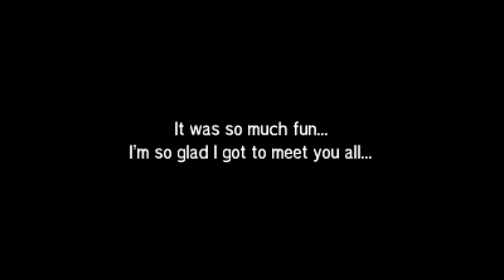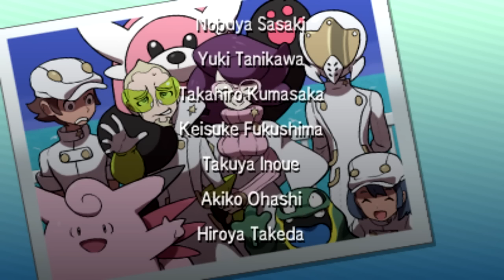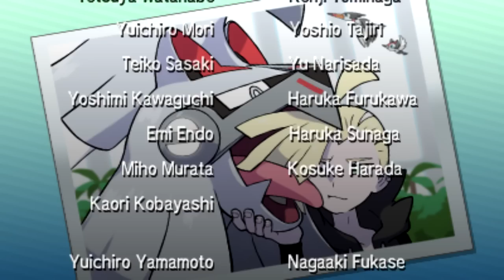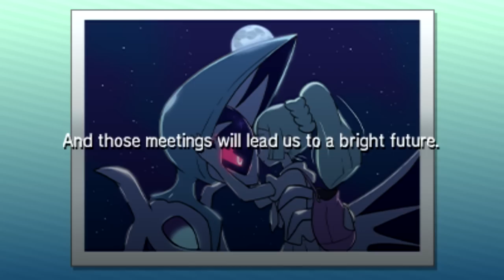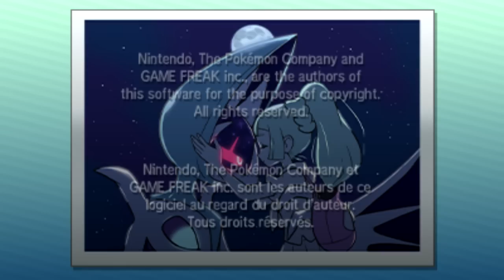Pokemon Sun and Moon - Part 21 | Alola League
It all comes together.